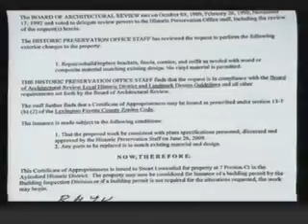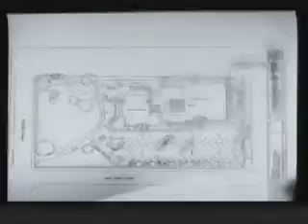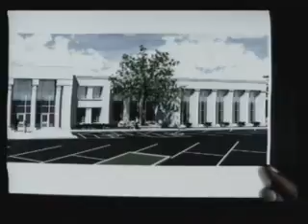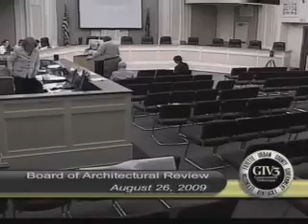8 26 09 Board of Architectural Review